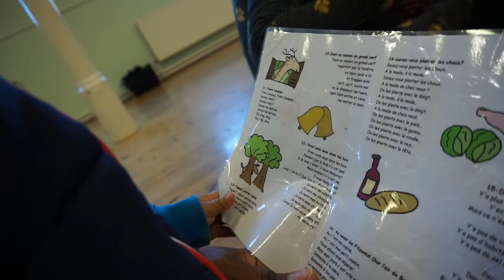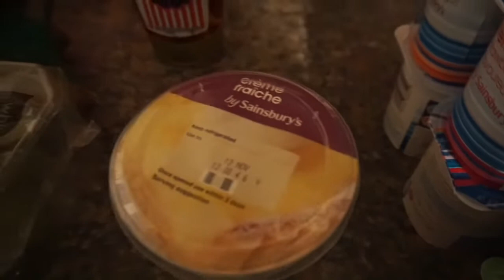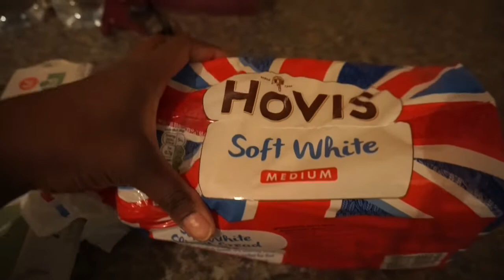🥝 RETOUR DE COURSES ANGLAISES 🥕[UK FRENCH FAMILY VLOG] 46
Une journée bien remplie entre ménage, école et les courses.
Je vous propose un petit retour de courses

❤️Recette Tortilla à la Patate Douce

-Patate douce cuite
-Lardons
-Oeufs
-Gruyère râpé
-Oignons
-Ail
-Huile d'olive
-Sel
-Poivre
-Paprika

🎙️ Le lien pour nous écouter en replay lors de notre passage à la radio dans l'emission "Bouche à Oreille"

 ♥️ Je filme avec :